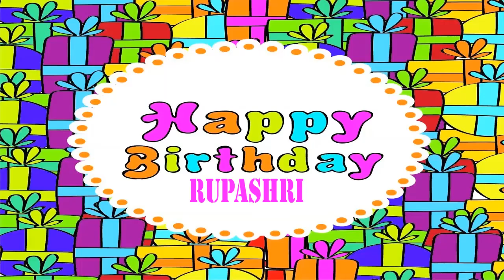Rupashri2 Wishes & Mensajes Happy Birthday